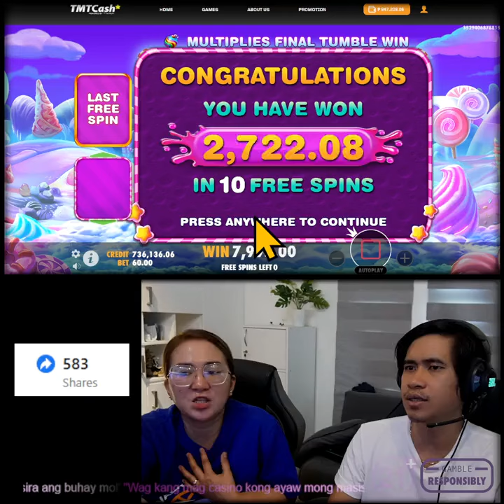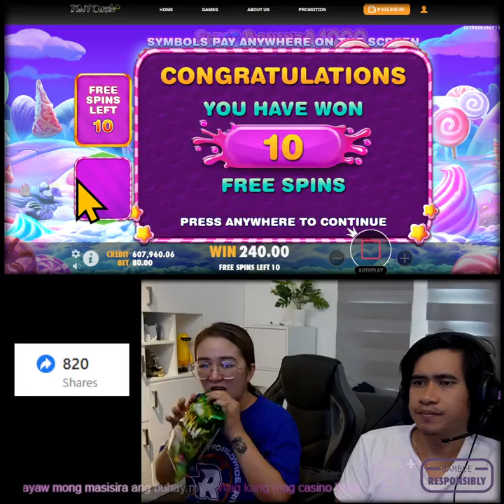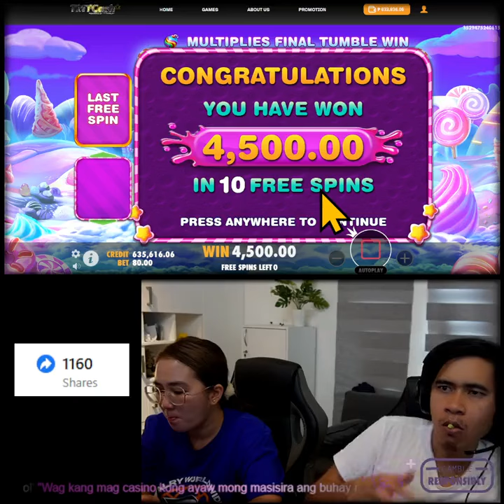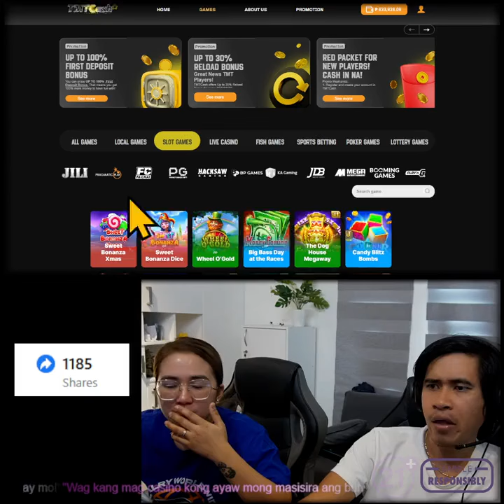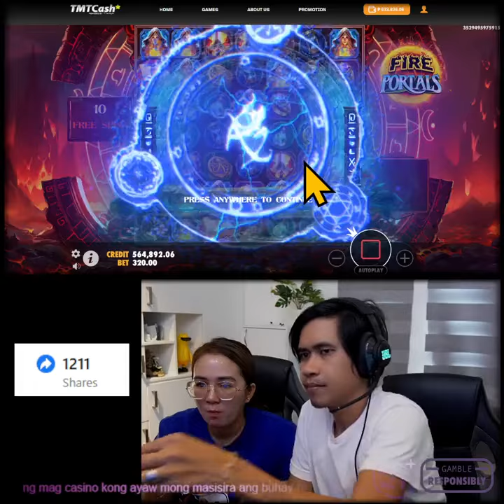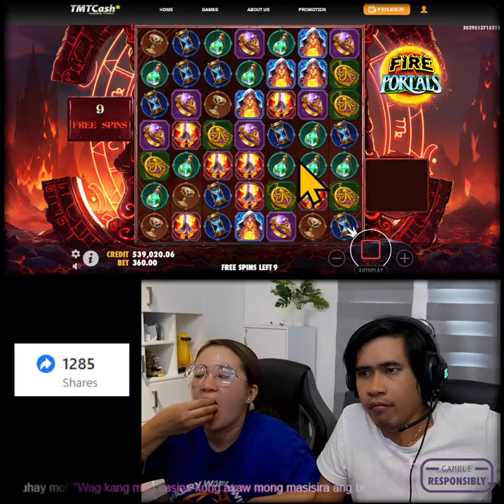Choox Tv Live Stream Today - Pag nag unli scatter mamimigay ako gcash!